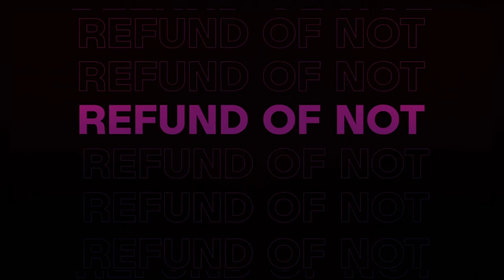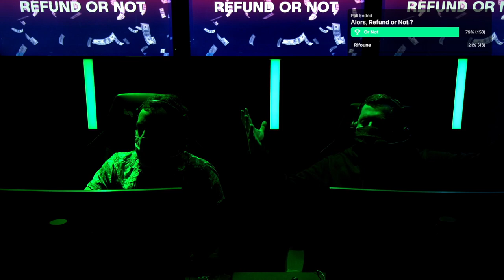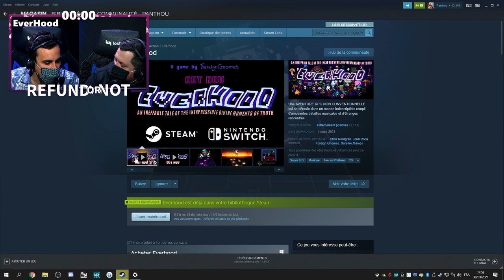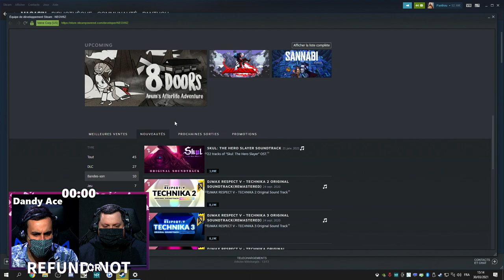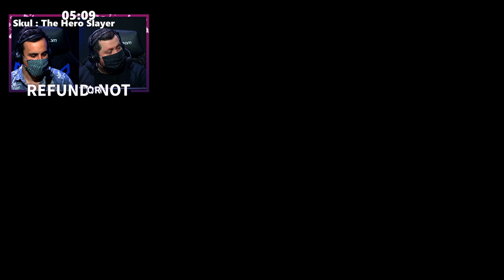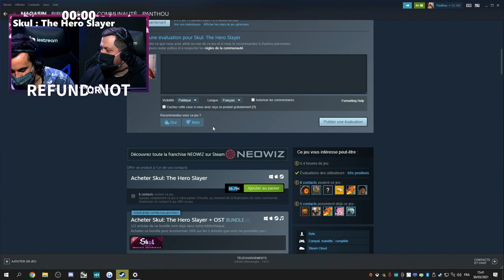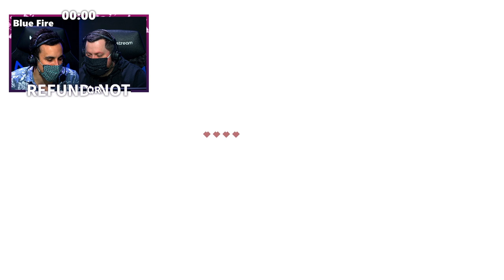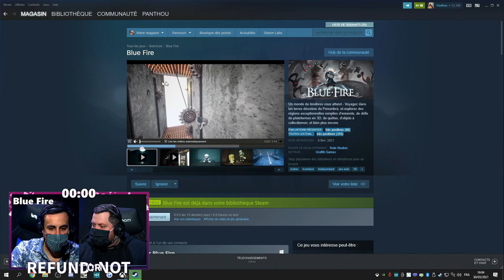Panthaa et Titavion essayent It Takes Two ! 🤩🎮 | Refund or Not #31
RefundOrNot du mardi 30 mars avec Panthaa et Titavion.